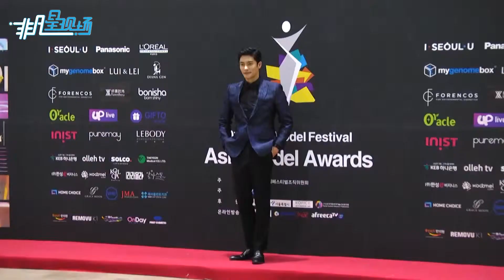紅毯“霸王”BTOB出場無人能敵 搞笑pose笑翻全場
亞洲模特兒大賞6日晚間盛大舉行，除了亞洲知名的模特兒參與之外，以往也有許多當紅的韓流明星出席領獎。而Nine Muses景麗打扮美美，走紅毯過程一路親民微笑，退場時沒注意到臺階險些跌倒。毯界霸王BTOB，一踏上紅毯開關就開啟，絕對不會讓大家失望的BTOB，今晚因應模特兒大賞主題，擺出各種無厘頭的模特兒姿勢，真的是有夠搶鏡。